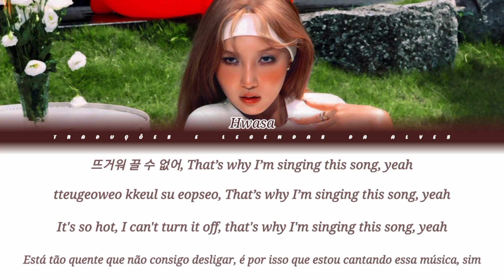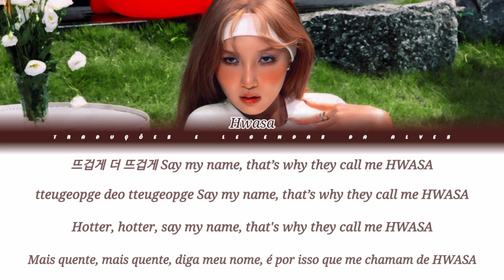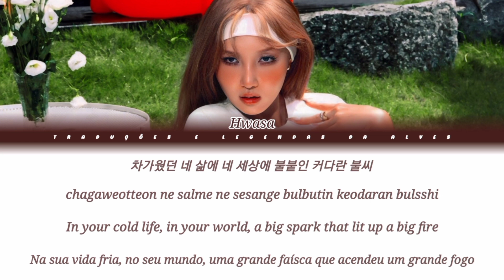HWASA (MAMAMOO) - HWASA (Color Coded Lyrics Ptbr_Eng_Rom_Han)